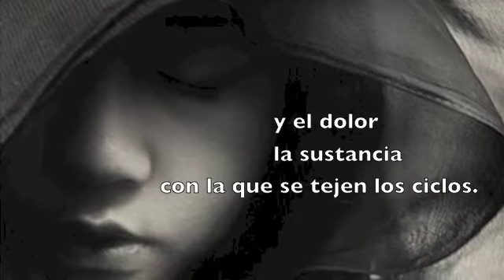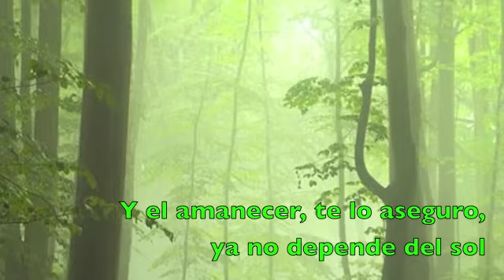La vida... (Poema de AZULA)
Imágenes sacadas de internet